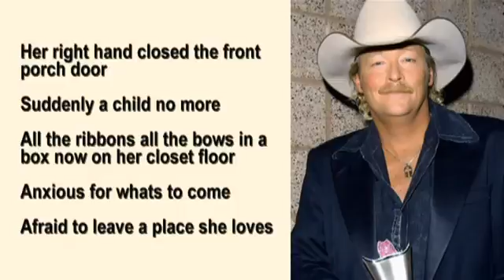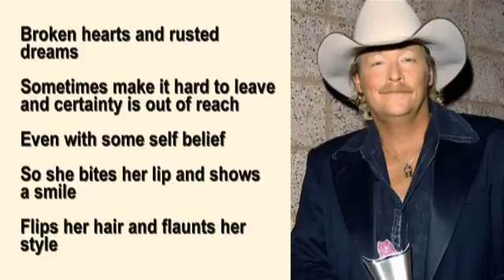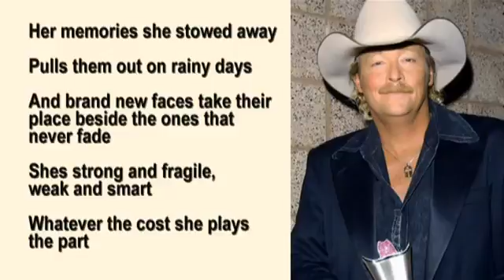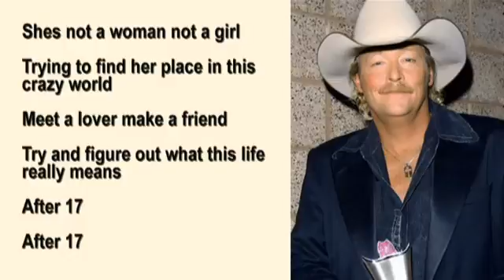Alan Jackson After 17 Lyrics